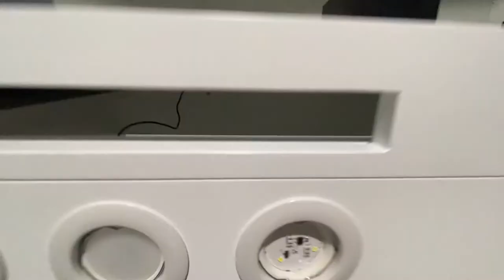Teaser 4 do programa televisivo: VencendorPelaNatureza👀🤩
Este é o 4º teaser do TV show: VencendorPelaNatureza🤩
Já está "ansioso" para ver o 1º episódio?
Então fique atento porque, em breve, estreia na televisão_de_cabo_verde.

4th Teaser of the TV show: VencendorPelaNatureza (WinnerbyNature) 👀
Are you already "eager" to see the 1st episode?

Apoio/Support
BirdLife International
PRCM
DoFarol
CVTelecom
Moave-Moagem de Cabo Verde, S.A.
BCN - Banco Caboverdiano de Negócios
Mestrepuluoficina
Enapor - Portos De Cabo Verde
ALAIM
RTC - Rádio Televisão Cabo-verdiana